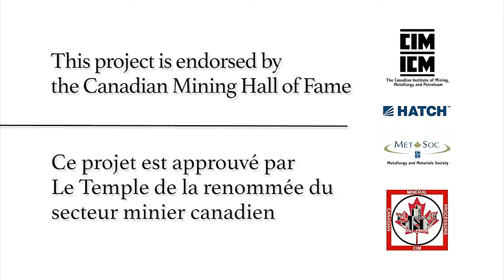Jim Finch - Full Interview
Educated in Great Britain and Canada, Dr. Finch has been teaching and conducting research in mineral processing at McGill University since he obtained his PhD in 1975. He authored over 300 articles and two books in the field of metallurgy.